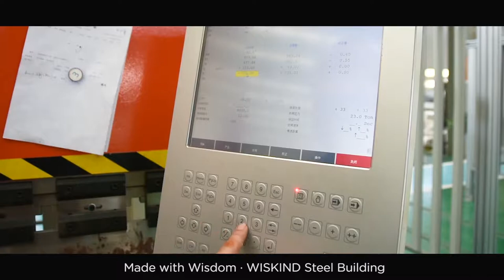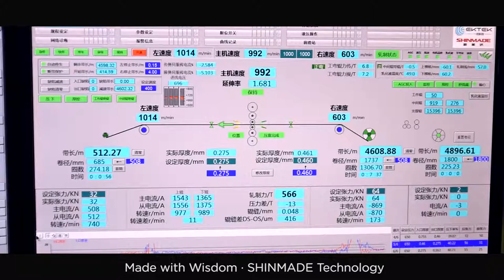WISKIND 40th Anniversary - PEB Steel Structure and Sandwich Panels Manufacturer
Wiskind Group was founded in 1978, which is the most professional manufacturer and service provider of PEB steel structure and sandwich panels.